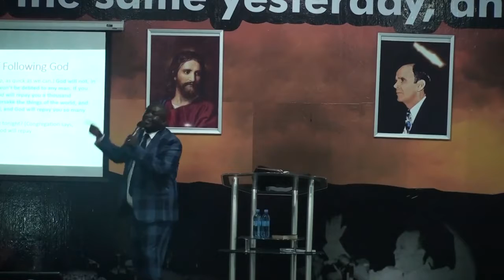God will not be indebted to any person Bro Freddy Chireka mp4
God will repay all his workers